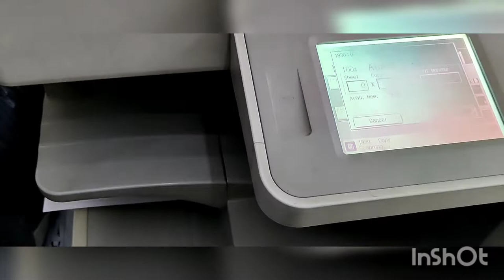Cover is open Problem of canon ir 2520 | Fix with sensor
sometime ir 2520 cover sensor doesn't work properly due to sensor defect .